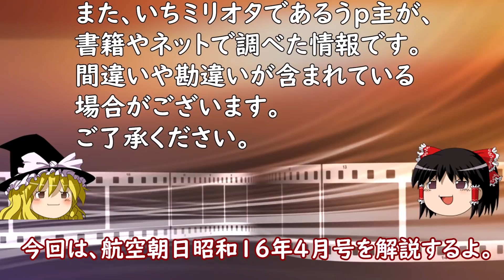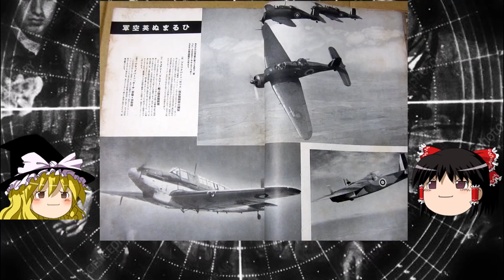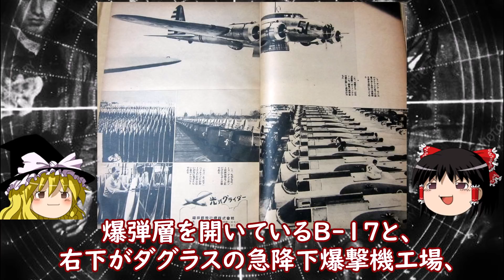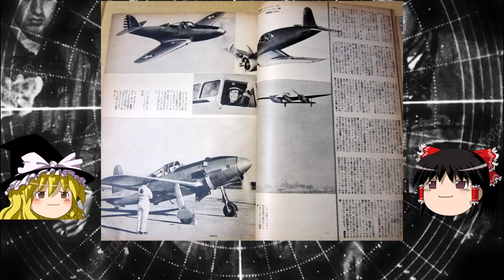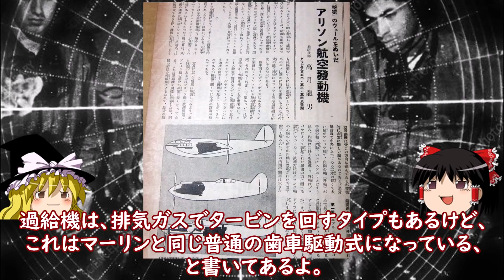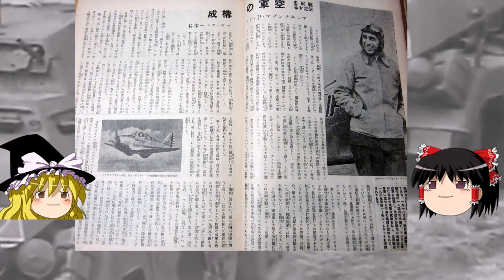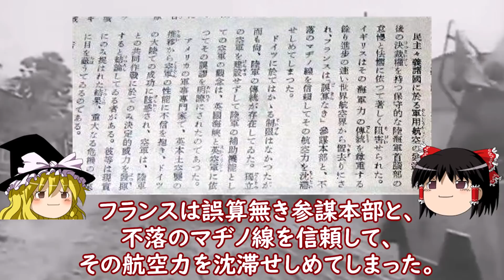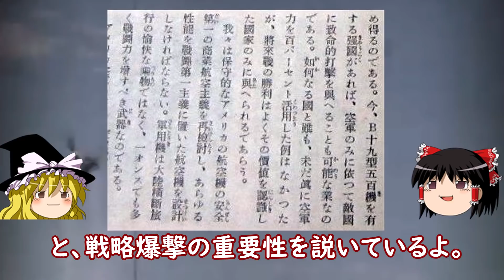【ゆっくり解説】1941年の航空朝日に見るアメリカ航空・セバスキー少佐によるバトルオブブリテンの考察他【前編】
今回は、航空朝日昭和16年（1941年）4月号から、
主にアメリカ航空に関する記事を解説します。
特にセバスキー少佐のバトルオブブリテンに関する見解が、
的確過ぎて驚かされます。